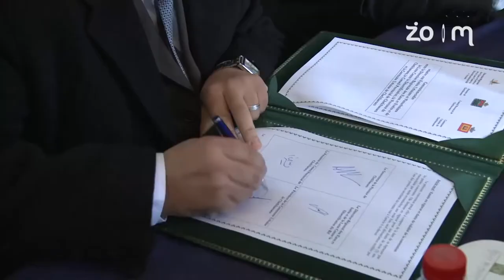مع الحدث - تتويج طنجة كأفضل مدينة غابوية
مع الحدث - تتويج طنجة كأفضل مدينة غابوية | زووم7 تيفي